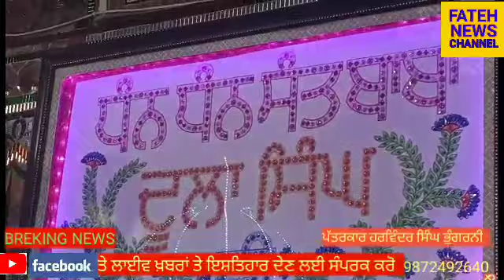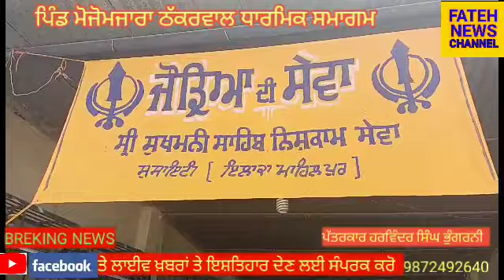ਪਿੰਡ ਠੱਕਰਵਾਲ ਵਿਖੇ ਸੰਤ ਬਾਬਾ ਦੂਲਾ ਸਿੰਘ ਜੀ ਦੇ ਜਨਮ ਦਿਹਾਡ਼ੇ ਮੌਕੇ ਸੰਤ ਸਮਾਗਮ ਅਤੇ ਕੀਰਤਨ ਦਰਬਾਰ ਕਰਵਾਏ